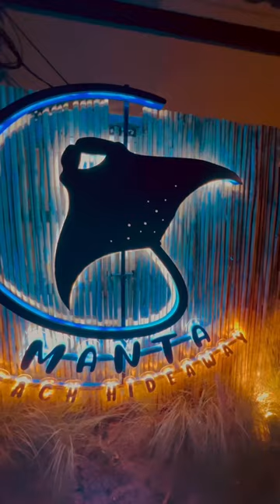Beach Time in Koh Samui